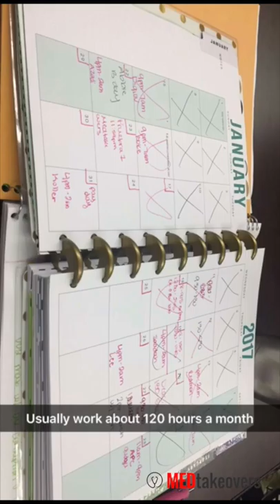Earning healthcare experience as a scribe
Premed Advice from Alexis who is currently gaining her healthcare experience by being a scribe.